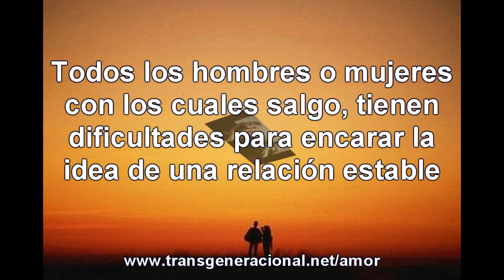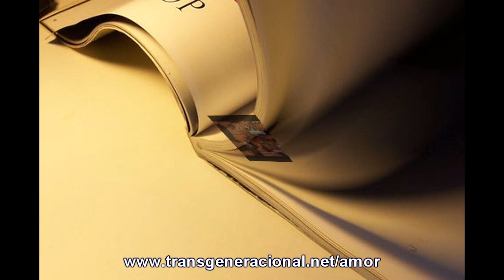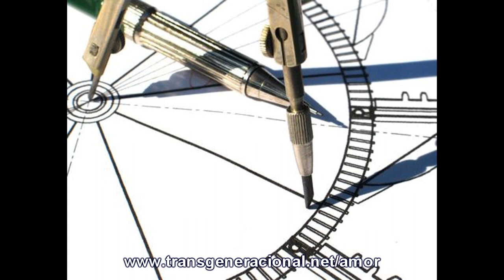Amor Mi Gran Amor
¿Te sientes tu reflejada/reflejado en alguna de las siguientes afirmaciones?

Los años pasan y pasan y yo no consigo una pareja
Cada vez que me enamoro de un hombre (o mujer), está casado, es gay o es un sacerdote.
Todos los hombres (mujeres) con los cuales salgo, tienen dificultades para encarar la idea de una relación estable
Mi vida es una triste sucesión de fracasos amorosos
Hace muchos años que me encuentro casada/casado, y la clase de relación que vivimos no me satisface en absoluto
No se qué es un orgasmo
No se por qué sigo casada/casadoo pues nuestra vida amorosa no existe
Me va tan mal con mi pareja que me busqué un/una amante.
Siempre me enamoro de los/las amigos/amigas de mi pareja
Después de haber tenido nuestro último hijo, las relaciones sexuales se vuelven cada vez más infrecuentes.